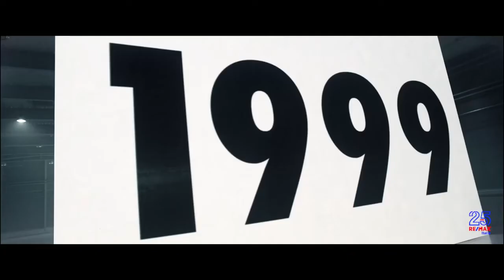Teaser Convention RE/MAX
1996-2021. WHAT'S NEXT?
Il 26 maggio dalle 18.30 su RE/MAX the Digital Loft, la piattaforma degli eventi digitali RE/MAX, festeggeremo 25 anni fatti di grandi numeri.